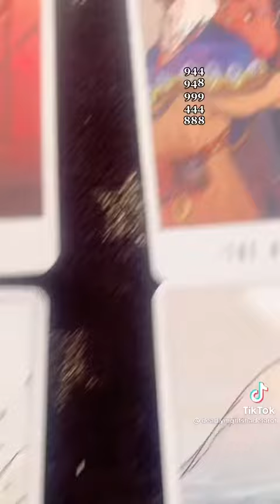They real mad folks